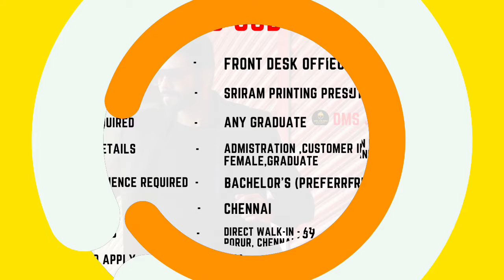Receptionist Job Vacancy | Only in TAMILNADU | DMS Daily Job Info @7AM | 11.09.2021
00:53 Hotel Receptionist Sakthi River Resorts (I) PVT LTD - Pollachi
01:08 Front Desk Receptionist PPS MOTORS PVT LTD
01:23 Front Desk Receptionist ssp guest house
01:38 Front Desk Receptionist SIMSYS
01:53 Front Office Executive Jobbycart technologies private limited
02:08 Front Office Assistant Hotel Amil ,Rajapalayam,VirdhuNager
02:23 Front Office Executive OX SoftwareS
02:38 Front Office Executive SPDS Consulting
02:53 Murex Front-Office BA Luxoft
03:08 Front Office Executive RAADHA RAJENDRAN HOSPITAL
03:23 Receptionist / Cashier / Stores Assistant SKS Veterinary Hospital & Pet Shop
03:38 Front Desk Receptionist Revathi Medical Center
03:53 Front Office Executive Isha Foundation
04:08 Front Desk Receptionist Street Lab Creatives
04:23 Hiring Freshers for Admin Executive \ Front Desk executive ECare India Private Limited
04:38 Front Office Executive Vijay Group Of Institutions
04:53 Front Desk Officer Sriram printing press
05:08 Front Desk Executive / Receptionist Hexa Anti-Aging & Preventive Clinic
05:23 Admin Executive Intuition
05:38 Receptionist - Men Only ( Free Hostel and Food) Kaliappa Renal Centre
05:53 Front Desk Receptionist DNC CHITS PVT LTD
06:08 Receptionist Semzy Automotive and Garage Products Pvt Ltd
06:23 Front Desk Receptionist Himavasini Hyundai
06:38 Receptionist cum Admin Executive Amogha Polymers India Pvt Ltd
06:53 Receptionist Cum Co-Ordinator PROMPT COPIER SERVICES